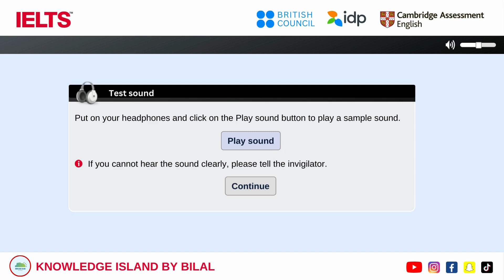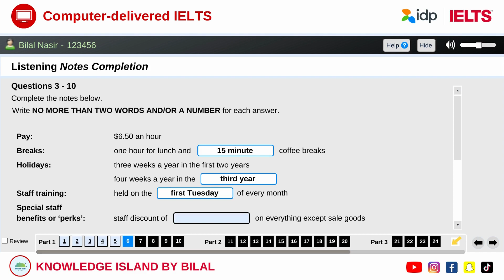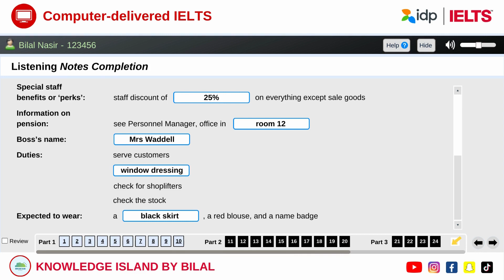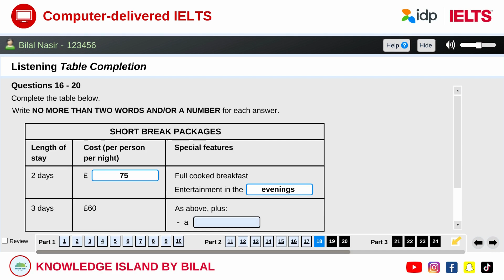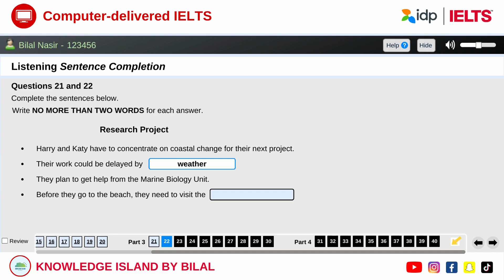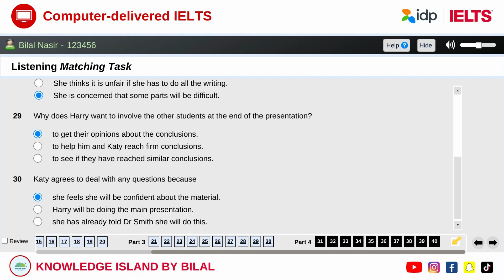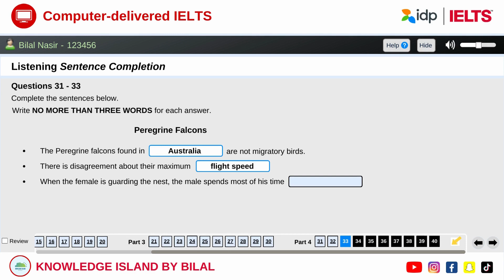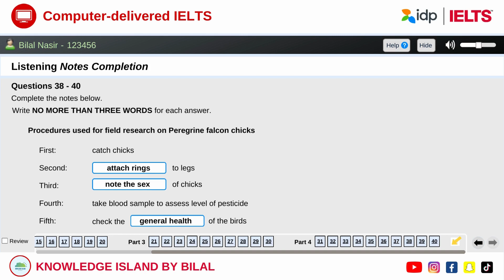IDP IELTS Computer Based Listening Test | New IELTS Listening Test 2023 | CD IELTS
In this video, you will go through official listening practice test for Computer-delivered IELTS exam. The test is solved for you as you go through the test. Answer Key is provided. This video includes 6 question types and 40 questions including:

- Multiple Choice (one answer)
- Multiple Choice (more than one answer)
- Matching Information
- Sentence Completion
- Table Completion
- Notes Completion

00:00 - 00:57        Introduction: Computer-delivered IELTS
00:58 - 06:42        Part 1: Penny's Job Interview
06:43 - 11:53        Part 2: The Bridge Hotel
11:54 - 19:25        Part 3: Research Project
19:26 - 24:55        Part 4: Peregrine Falcons
24:56 - 25:05        End Screen - More Videos